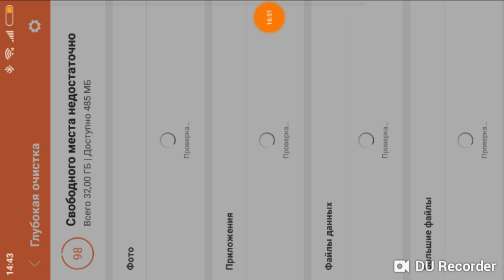Игра рандомит комнаты